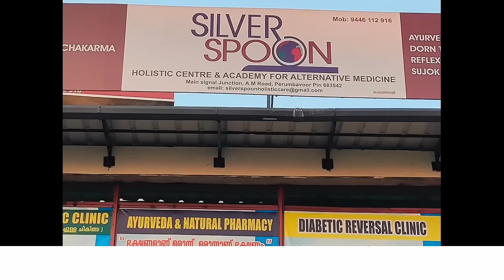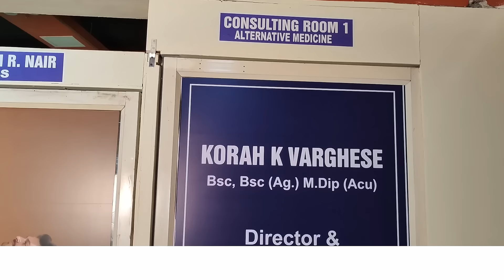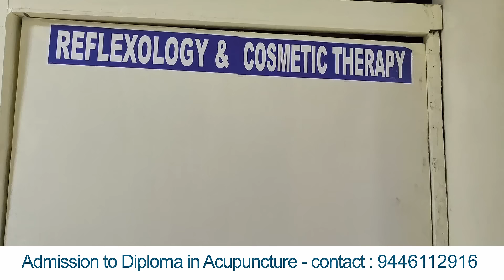Holistic Treatments part 3#acupuncture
Location.
SilverSpoon Holistic Centre for Alternative Medicine, Ernakulam.

Phone :
Diabetes, obesity, hyper tension, arthritis, back pain, knee pain etc. can be managed by holistic treatments. please visit our Hospital.

Diploma and Master Diploma courses are available in our Centre. +2 is the basic qualification. If interested please contact

acupuncture treatment Malayalam
acupuncture treatment
acupuncture malayalam
acupuncture perumbavoor
acupuncture clinic perumbavoor
Holistic treatment
acupuncture clinic in the city
acupuncture clinic in the locality
acupuncture hospital
head ache
trigeminal neuralgia
migraine
pain management
sports injury
stroke
Holistic treatment is a no medicine no surgery treatment. Here different treatments are integrated to achieve the goal.
Location - Silverspoon Holistic centre, Main Signal Junction, A M Road Perumbavoor.